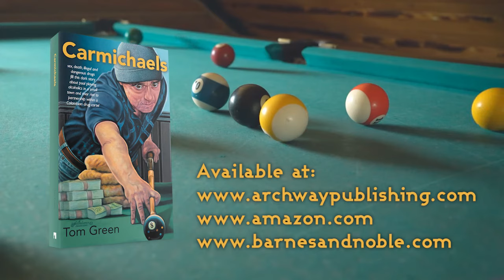Carmichaels by Tom Green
In this small town, Carmichaels is the pool hall where top hustlers stop for a shot at quick cash. Sometimes they get lucky but not always. Tommy has the desire to be the best pool player he can be. At Carmichaels, he meets The Kid, who becomes his trainer and soul partner, always there in spirit to teach and guide him through the very toughest of games. Colombian drug lords have ties to this small town, too, but they underestimate the local alcoholics at Carmichaels, and after a pool game ends violently, war is declared. Danger brings about a new dream, as pool player Tommy seeks to make the best hashish on earth. His search for Punta Roja seeds, the legendary Colombian Red strain, takes him deep into the South American jungle and into direct conflict with the top drug cartel. Tommy has a ragtag group of fellow Carmichaels men to make his drug dreams reality. Frisk grew up in the fields of Colombia, has mysterious connections, and is dangerously deadly. Lenny knows where to grow large fields of Punta Roja, and Hunter knows how. Graham is one tough kid, but can he match skills with Frisk to become an unlikely hero? Together, these guys play pool, sell hashish, drink constantly, and continually find more ways to get in trouble and just keep on gong as if nothing had happened.